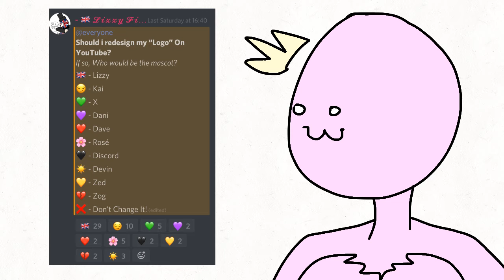PFP Competition! | Rules In Description!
Pfp Competition Rules!
~ It Has To Be My Main Character Lizzy, As She Won In Voting On My Discord Server.
~ Deadline is Saturday.
~ You can post it on youtube with the tag, Lizzypfpcomp - Or Instagram with the same tag OR send it in my Discord server in the “Comp” Channel.
~ Try and make the canvas size around 800 x 800 or easy enough for me to crop into a usable size.
~ No Tracing, No Gacha. Sorry.
~ Bases aren’t allowed either qwq
~ I’d prefer seeing head and shoulders or just a floating head for the pfp- but thats optional.
Remember! Deadline is Saturday THIS WEEK. I’m Not setting a specific time (Aka O’ clock number) And i’ll post a vid about the winner.
PRIZES:
First:
Their submission will be used as my profile picture. If they’re in my Discord server they will get a special role. They will get a free drawing. A shoutout to as many social medias as they want.
Second:
I might use their submission as my profile picture on Discord. If in my server they’ll get a special role. A shoutout to A social media.
Third:
A shoutout, and if in my discord server, a special role.
Competition NEEDS 3 or more submissions by the end of tommorow or it’ll be CANCELLED. (Or brought back, restarted, etc.)

If you cant use the link, add my user and i’ll send you an invite!:
~ 🇬🇧 𝓛𝓲𝔃𝔃𝔂 𝓕𝓲𝔃𝔃𝔂 𝓧3 🇬🇧 ~#6037
(Copy and paste it, if you cant, tell me your user in the comments)

I’m deleting Instagram once the competitions done, but i’m using it for this competition.
The tag is Lizzypfpcomp
my user is @Lizzy_luvs_u123

Posting it on Youtube,
you can post speedpaints as long as the full picture is visable at the end for atleast 5 or more seconds.

I ACCEPT TRANSPARENT ENTRIES.

If you’ve read ALL of this, you’re qualified to enter!
Put a “❤️” if you’ve read it all in the comments.

To enter, add the ^ and say that you’re joining in the comments. Don’t forget the heart.

Break one of these rules then you’re immediately disqualified and unable to join again.

submit up to 3 entries minimum. Thanks!
Let the competition begin.